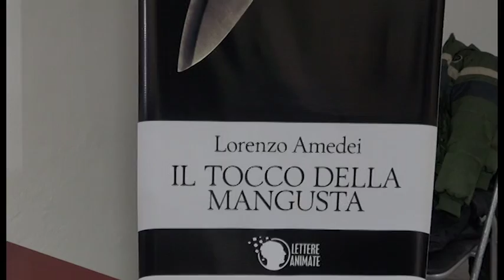"Il sogno di Theimer", la presentazione del libro sulla mostra